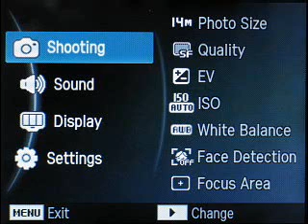Problema con camara digital samsung ES91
problema con mi camara digital samsung ES91, al encenderla se  ve por varios minutos la pantalla como verde y parpadeante, luego de unos 5 minutos el problema se va y la pantalla vuelve a estar normal, sucede siempre que la enciendo despues de 1 dia de apagarla.
No creo que sea problema de la pantalla  porque como se puede ver en el video, el menu siempre se ve bien, y al tomar una fotografia la foto sale tal y como se ve la pantalla, si la pantalla esta verdosa la foto sale verdosa, si la pantalla ya esta clara y estable la foto sale estable.